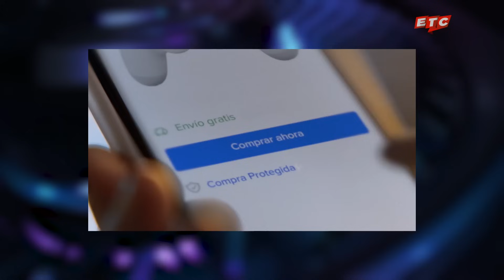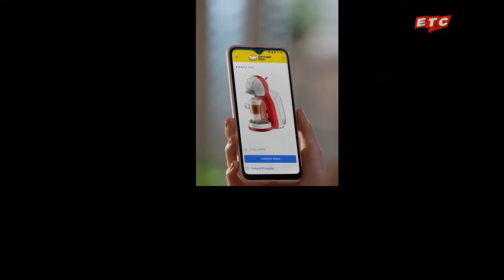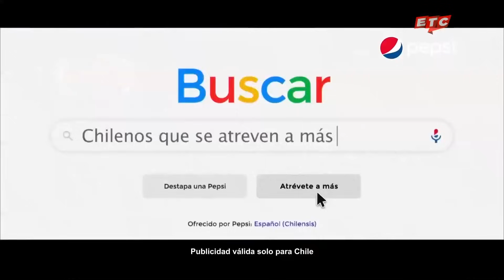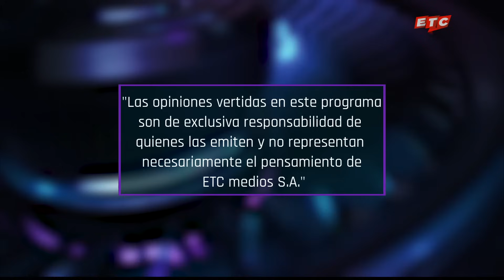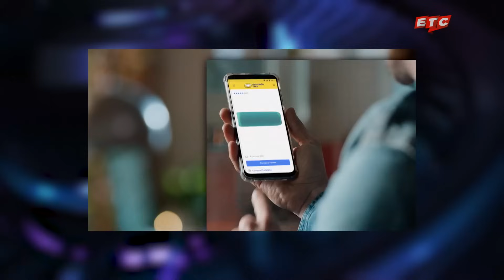ABDUCIDOS: Salfate conversó con Jaime Maussan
Revisamos los casos más sorprendentes de abducción en FTP. Todo relatado en una entrevista exclusiva al periodista y ufólogo Jaime Maussan.